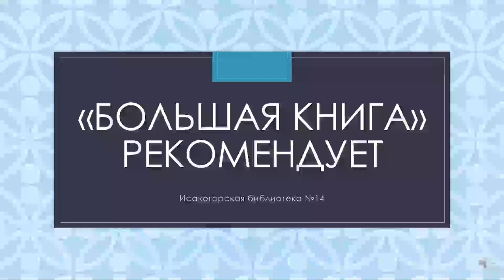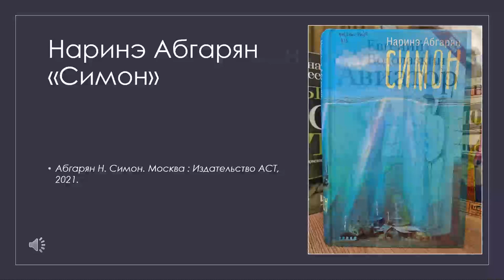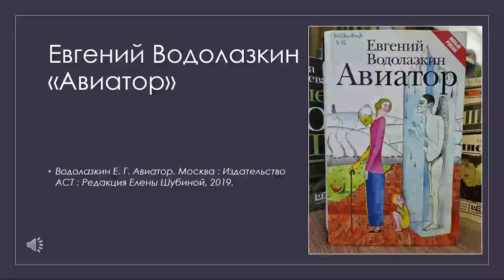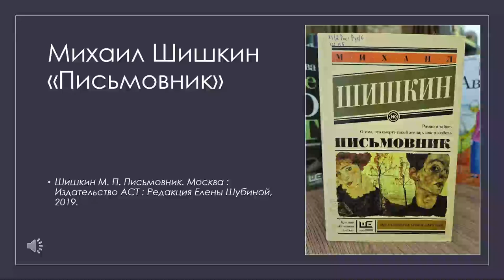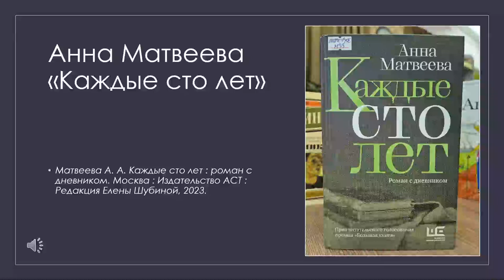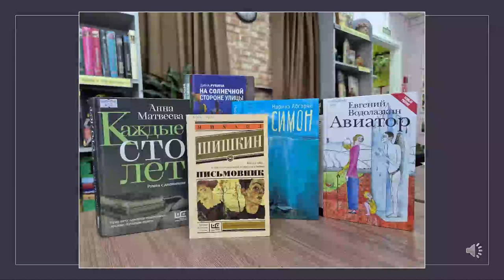«Большая книга» рекомендует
Сотрудники Исакогорской библиотеки № 14 подготовили обзор произведений авторов-лауреатов премии «Большая книга», которые являются настоящими мастерами своего дела, вносящими огромный вклад в литературное будущее России.